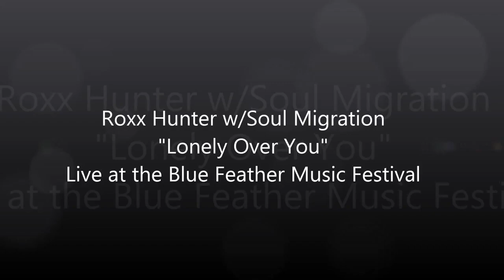Lonely Over You (by Roxx Hunter) - Performed by Soul Migration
Fun tune that I get to show off my keyboard playing. Soul Migration was the most fun I had in a band. So much talent packed into the group. Song written by @RoxxHunter
Lead. Vocals by @Alexmachidon